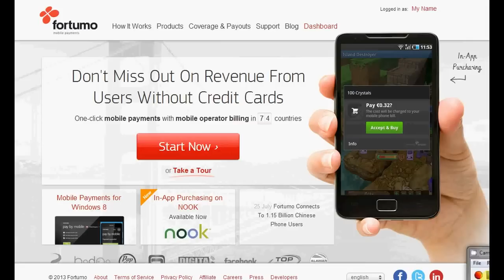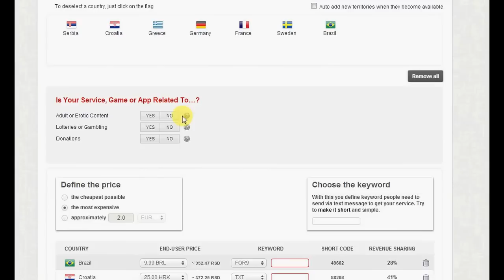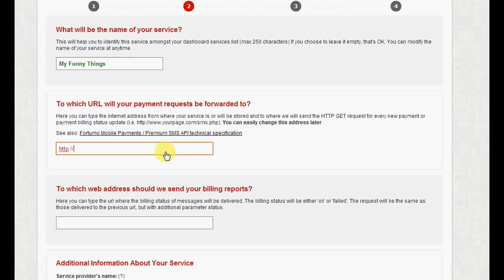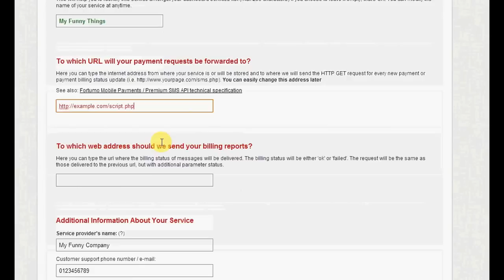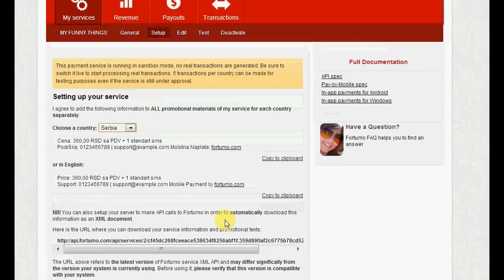Creating Fortumo Premium SMS Service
This video shows you how to create Fortumo Premium SMS service in few easy steps.

This video is part of the tutorial . EasyF allows you to use Fortumo SMS services and earn money with no knowledge of any programming language! Make money on Premium SMS services.